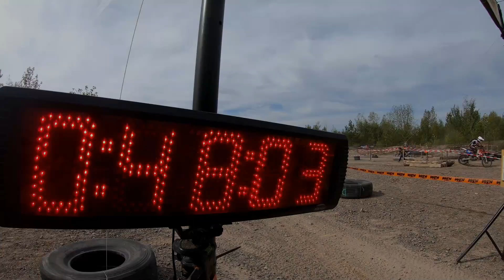MELZ EXDRÄHM XI - 2019 - SHC Meltewitz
MELZ EXDRÄHM XI - 2019
Enduro beim SHC Meltewitz OFFROAD-TEAM e.V.

(Affilate - Links)
Wenn Ihr über diesen Link bei Amazon einkauft, könnt Ihr mich unterstützen (ohne mehr zu zahlen):

verwendete Kamera (GoPro Hero 7 Black):

verwendeter Gimbal:

verwendete Drohne:

Track 2:
Track: Nine Lashes - Never Back Down